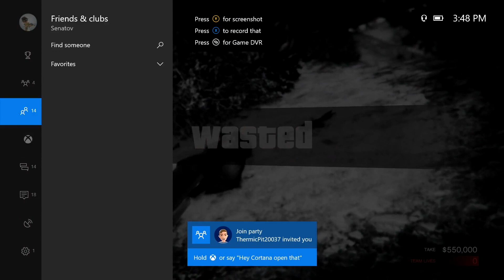GTA 5 - ESCAPING 5 STARS WITH MY SUBSCRIBERS (GTA Online Funny Moments) (Pacific Standard Job)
A highlight from my live stream when we did the Pacific Standard Job. The escape part at the end was pretty hard but REALLY fun. It's so exciting being on the edge of your seat the whole time. Enjoy!